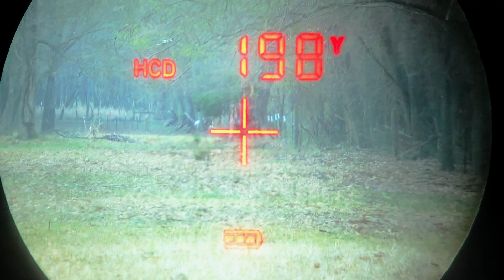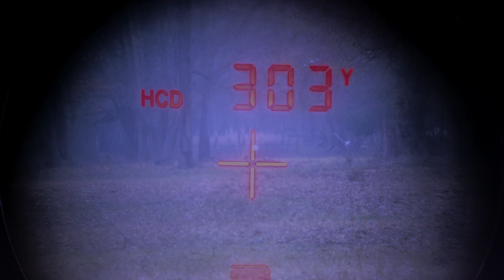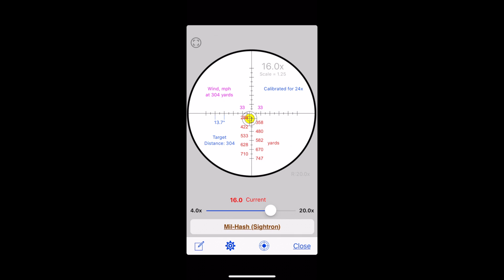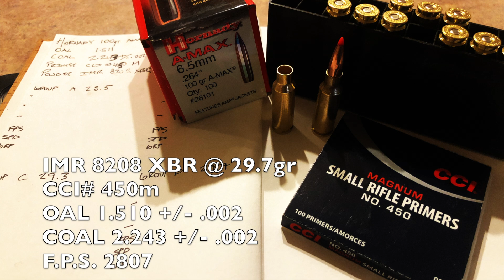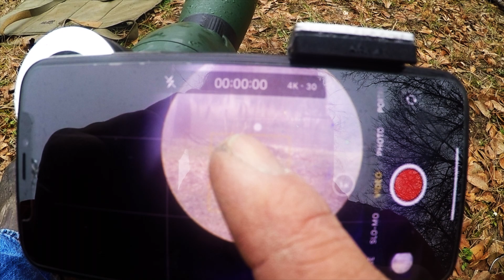6.5 Grendel Thermal Bullet Flight and Vapor Trails